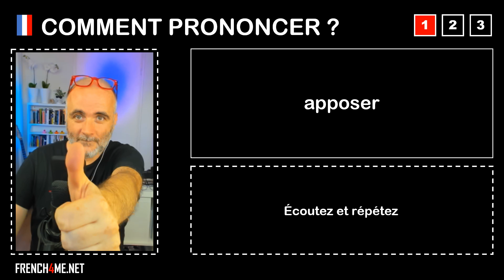Pronuncia corretta = apposer